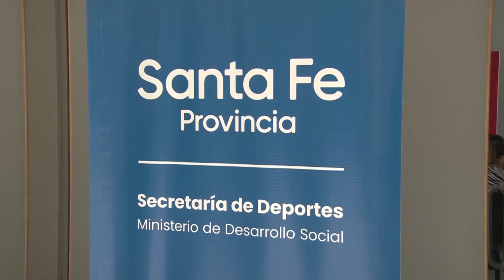PRESENTARON EL RELEVAMIENTO DIGITAL DE CLUBES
FLORENCIA MARINARO – DIR. DE DEPORTES